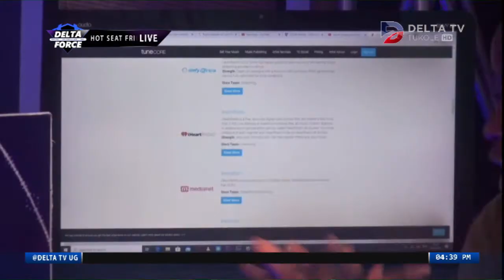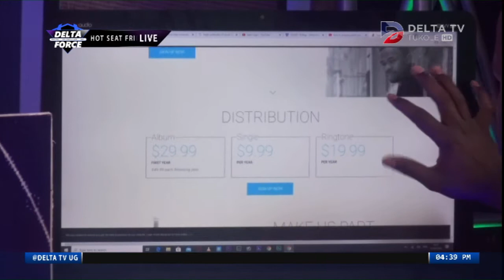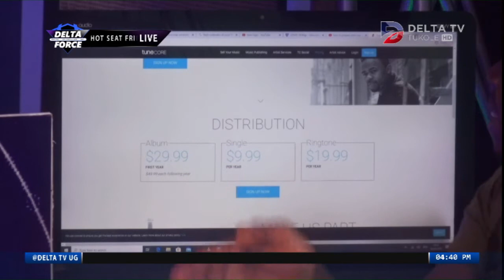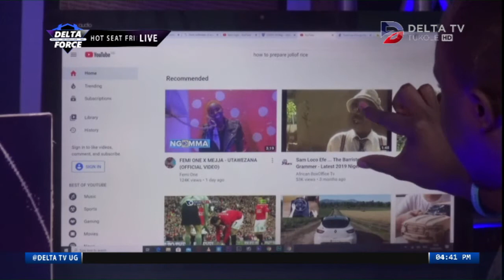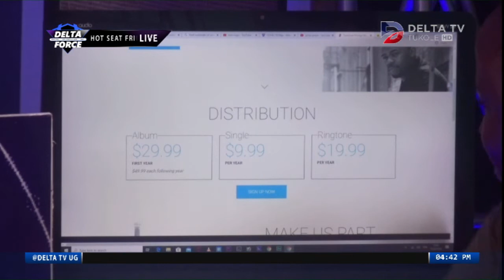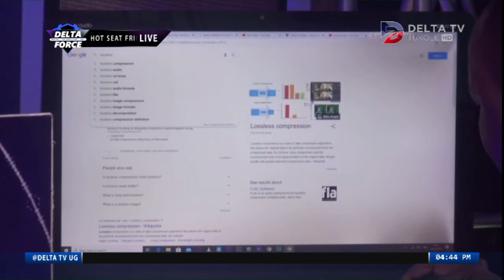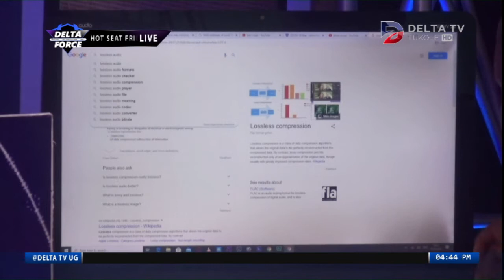How to maximize your creativity as an artist | Delta Force